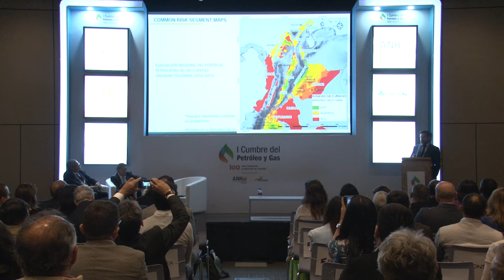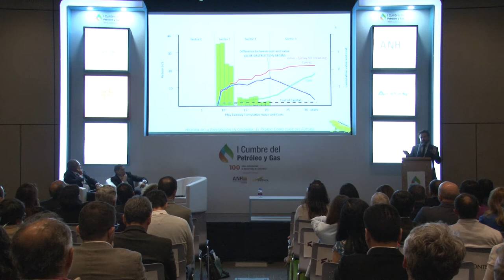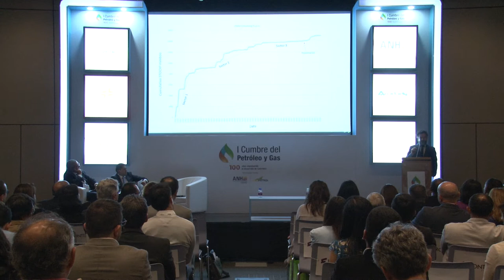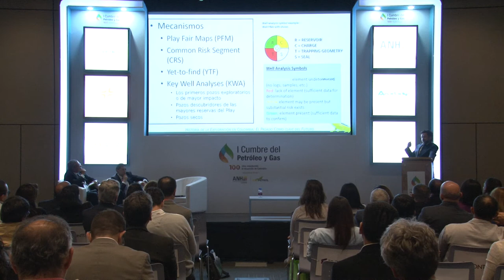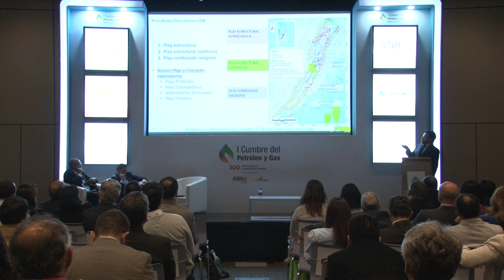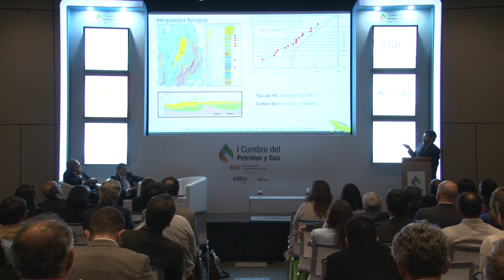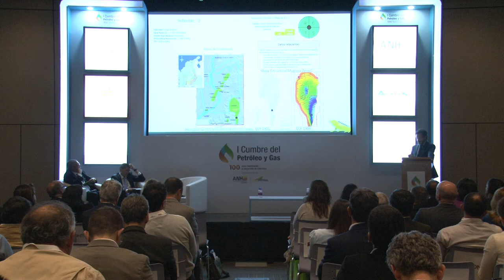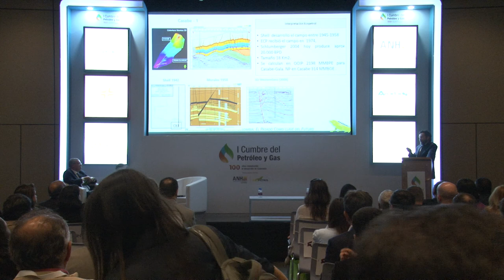Sala técnica I Cumbre Petróleo y Gas (Sala k) cap.17